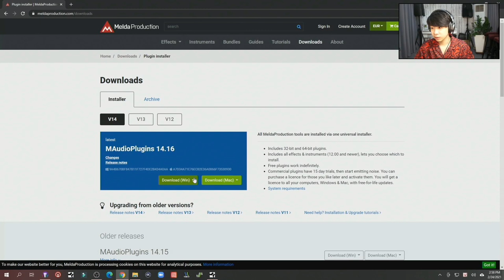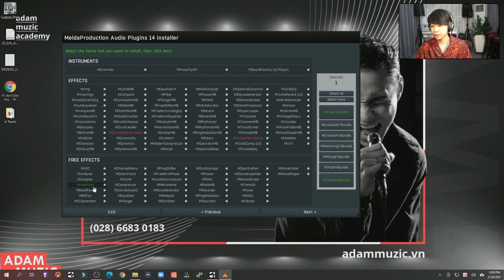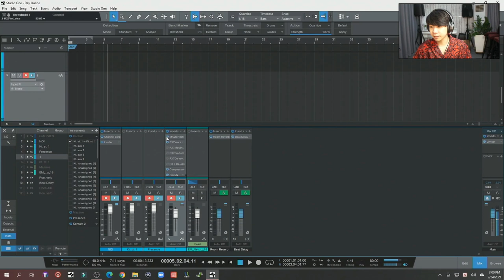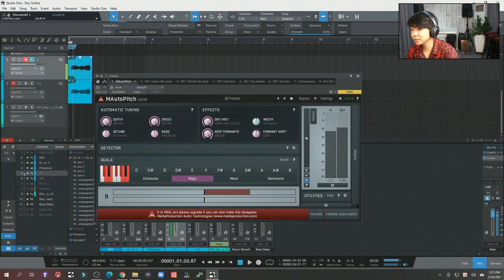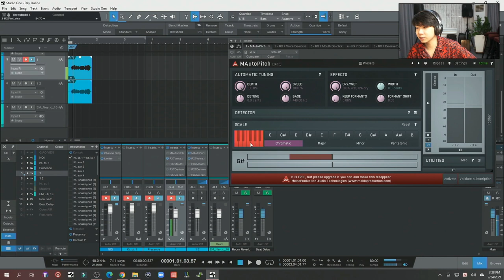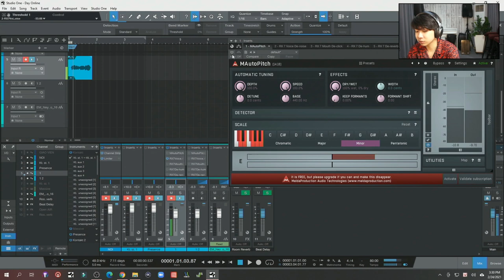Auto Tune 0 Đồng Dành Cho Người Mới Làm Nhạc | Vương Hoàng Long - ADAM Muzic Production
Auto Tune Free Dành Cho Người Mới Làm Nhạc | Vương Hoàng Long - ADAM Muzic Production